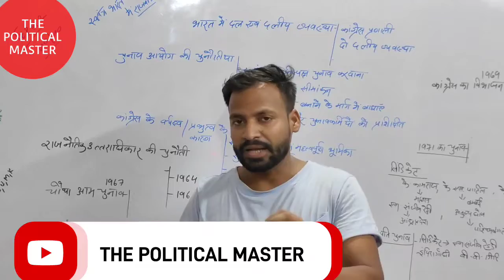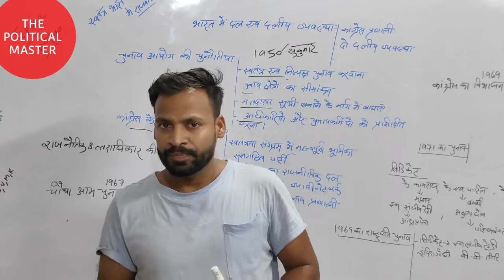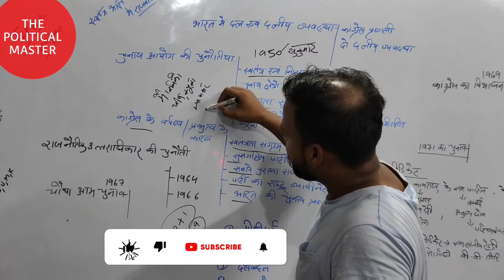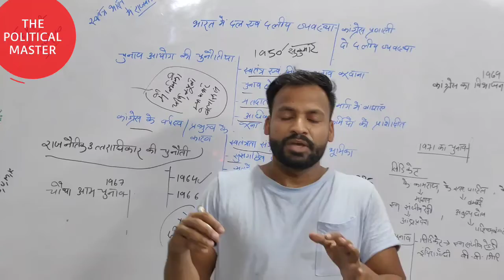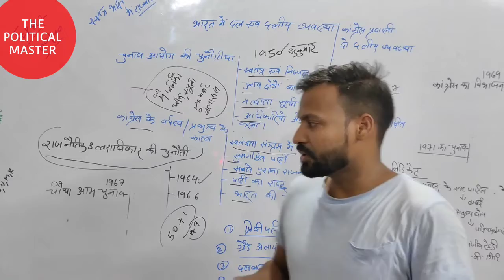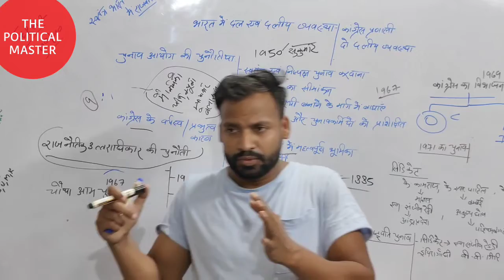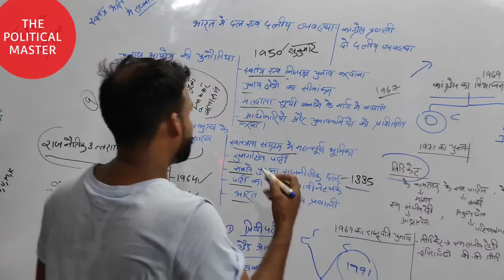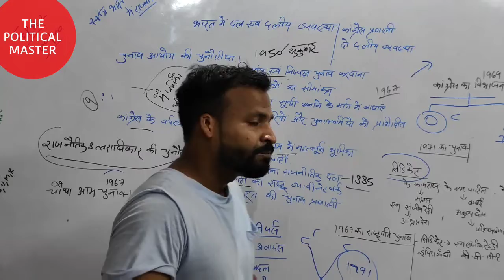भारत में दल और दलीय व्यवस्था TERM 2 Important Question Class 12 Political science |Complete Chapter🔥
प्रिय विद्यार्थियों
इस वीडियो में हम क्लास 12th के राजनीति विज्ञान के पाठ्यपुस्तक 2 स्वतंत्र भारत में राजनीति के पार्ट नंबर 5 भारत में दल और दलीय व्यवस्था महत्वपूर्ण प्रश्न उत्तर कर रहे हैं

TERM 2 Exam 2022 most important question
Class 12 pol science book 2 chapter 5 important question